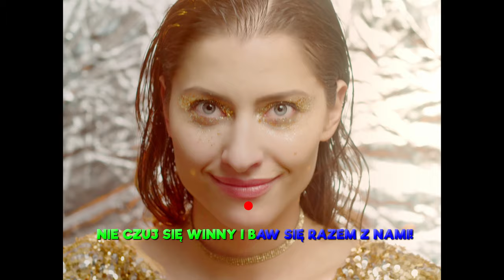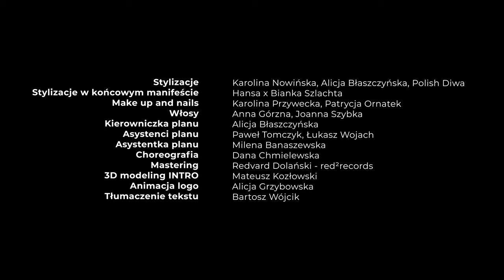Polish Diwa - Każdy jest inny (Official Music Video 4K) PL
🇵🇱🌈❤️😃Specjalnie dla Was teledysk do mojego singla „Każdy jest inny”😃❤️🌈🇵🇱
Poniżej LINKI do utworu „Każdy jest inny”⬇️❤️⬇️

➡️Teledysk: Polish Diwa - Każdy jest inny (Official Music Video 4K) PL
Scenariusz i reżyseria: Polish Diwa, Filip Ignatowicz
Zdjęcia: Mateusz Pieniążek
Słowa: Polish Diwa
Muzyka: Jean Philipp Olivier Viol - youcancallmeoliver
Scenografia: Aleksandra Ciapka

Produkcja: Bartosz Zimniak - Fundacja Mewka
Kolorkorekcja i efekty: Mateusz Pieniążek - Invest Studio
Stylizacje: Karolina Nowińska, Alicja Błaszczyńska, Polish Diwa
Stylizacje w końcowym manifeście: Hansa Wear x Bianka Szlachta
Make up and nails: Karolina Przywecka, Patrycja Ornatek
Włosy: Anna Górzna, Joanna Szybka
Kierowniczka planu: Alicja Błaszczyńska
Asystenci planu: Paweł Tomczyk, Łukasz Wojach
Asystentka planu: Milena Banaszewska
Choreografia: Dana Chmielewska
3D modeling INTRO: Mateusz Kozłowski
Animacja logo: Alicja Grzybowska
Mastering: Redvard Dolański - red²records
Tłumaczenie tekstu: Bartosz Wójcik

➡️Wystąpili:
Ewa Dymek-Dudzińska, Maria Perz-Paprocka, Aleksandra Majer, Maciej Machaj, Ewa Mrozikiewicz, Maria Ancukiewicz, Wanqi Du, Dana Chmielewska, Bianka Szlachta, Szymon Kowalski, Bartosz Zimniak

Autorem wystawy, na której kręcone były zdjęcia jest Bartosz Zimniak.
Podziękowania dla Galerii FWD: w Poznaniu za użyczenie przestrzeni do nagrania teledysku
Podziękowania dla HANSA WEAR za ciuchy z kolekcji Hansa x Bianka Szlachta -
Cudowna maskotka Złotej Rybki została stworzona przez polską firmę GABY z Krakowa.

➡️Specjalne buziaki przesyłam dla Jean-Philippa, Bartosza Wójcika, Dany aka Daneczki, Mi., Ewy Dymek-Dudzińskiej oraz Szymona😃😘❤️
Polish Diwa,
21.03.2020